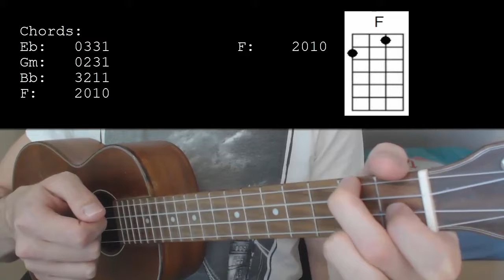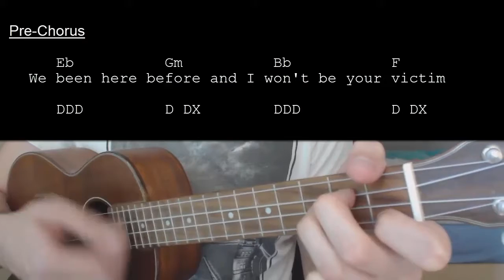24kGoldn - Mood ft. Iann Dior EASY Ukulele Tutorial With Chords / Lyrics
Learn how to play "Mood" by 24kGoldn and Iann Dior. This Ukulele tutorial includes the chords, chord progression, strumming pattern, and lyrics for this song

24KGoldn feat. Iann dior  Ukulele  No Capo

Chords:
Eb: 0331
Gm: 0231
Bb: 3211
F: 2010

Strumming: DDDD D(Mute)